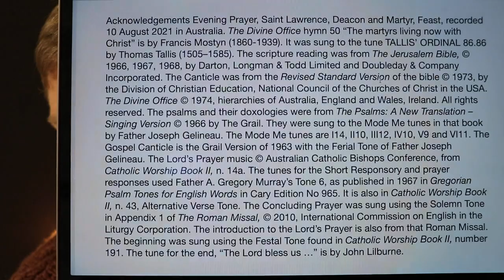Evening Prayer, Saint Lawrence, Deacon and Martyr, Feast.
10 August 2021 recording in Australia. The Divine Office hymn 50 “The martyrs living now with Christ” is by Francis Mostyn (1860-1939). It was sung to the tune TALLIS’ ORDINAL 86.86 by Thomas Tallis (1505–1585). From the Liturgy of the Hours of the Catholic Church's Roman Rite.